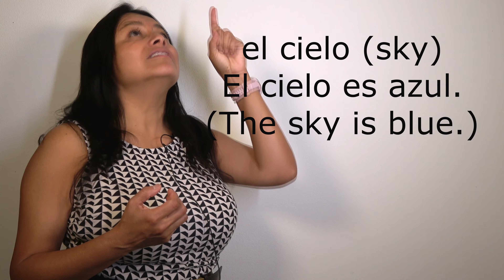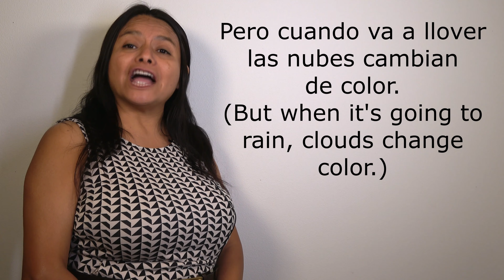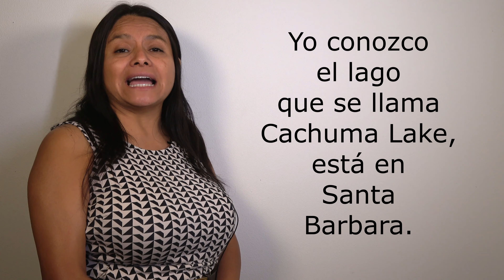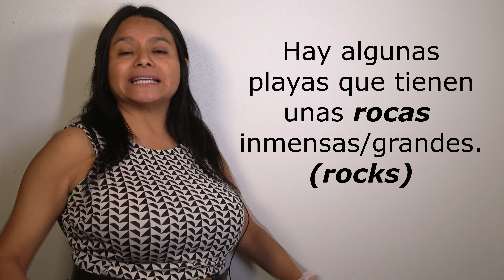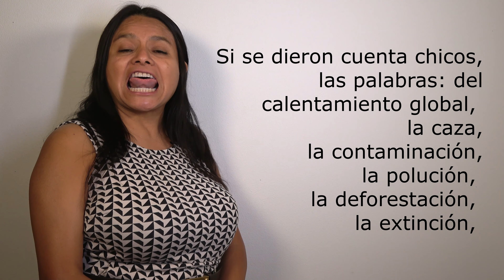Spanish 103 - Learn Nature Vocabulary in Spanish for Beginners Spanish With Profe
In this video you will learn nature vocabulary in Spanish.
You will learn vocabulary that will enable you to talk about the environment in Spanish.
Many nations around the world are trying to protect the environment. In countries, such as Costa Rica, they practice ecoturismo, ecotourism, where one learns about the ways one can protect the environment.

EL ÁRBOL (tree)
EL BOSQUE (forest)
LA FLOR (flower)
EL CIELO (sky)
LA LUNA (moon)
EL SOL (sun)
LAS NUBES  (clouds)
LAS ESTRELLAS (stars)
LA CONSTELACIÓN (constellation)
EL VOLCÁN (volcano)
EN EL SALVADOR HAY MUCHOS VOLCANES. (El Salvador has many volcanos.)

EL CÉSPED, LA HIERBA, EL ZACATE (grass)
In Spanish there are different ways to talk about grass.

EL LAGO (lake)
LA LAGUNA (lagoon)
EL RÍO (river)
EL RIACHUELO (creek)
EL MAR (sea)
EL OCÉANO (ocean)
LA ARENA (sand)
LA PIEDRA (stone)
LA ROCA (rock)

EL SENDERO (path) EL CAMINO
LA MONTAÑA (mountain)
EL VALLE (valley)

The following words/verbs have a negative connotation:
EL CALENTAMIENTO GLOBAL (global warming)
LA CAZA (hunting)
LA CONTAMINACIÓN  (contamination)
LA POLUCIÓN (pollution)
LA DEFORESTACIÓN (deforestation)
LA EXTINCIÓN (extinction)
ANIMALES EN PELIGRO (animals in extinction)
CONTAMINAR (to contaminate)
DESTRUIR (to destroy)

The following words have a positive connotation:
CONSERVAR (to conserve)
EL MEDIO AMBIENTE (environment)
EL RECICLAJE (recycling)

BOTELLAS DE VIDRIO (glass bottles/containers)
ENVASES DE PLÁSTICO (plastic containers)
CARTÓN (carton)
LATAS DE ALUMINIO (cans)

MEJORAR (to improve)
PROTEGER (to protect)
RECOGER (to pick up)
REDUCIR (to reduce)
HACER ECOTURISMO (to do ecotourism)
LA ENERGÍA SOLAR (solar energy)
RESPIRAR AIRE PURO (to breathe pure air)
ECOLOGISTA (ecologist)
ECOLOGÍA (ecology)

ALGUNOS ANIMALES DEL MAR o Marítimos (some sea animals)
LA BALLENA (whale)
EL TIBURÓN (shark)
EL DELFÍN (dolphin)
EL PEZ (fish)
EL CABALLITO DE MAR (sea horse)
LA FOCA (seal)
LA TORTUGA (turtle)

ALGUNOS ANIMALES TERRESTRES (some land animals)
EL PERRO (dog)
EL GATO (cat)
EL CONEJO (rabbit)
LA GALLINA (hen)
EL GALLO (rooster)
EL CABALLO (horse)
LA VACA (cow)
EL MONO (monkey)
EL ZORRO (fox)
EL LOBO (wolf)

ESTOS ANIMALES PUEDEN VIVIR EN EL AGUA Y EN LA TIERRA
(these animals could live either in the water or on land)
EL PATO (duck)
EL CISNE (swam)
EL PAVO (turkey)
EL PAVO REAL(peacock)
LA RANA (frog)
LA SERPIENTE (snake/serpent)

Some Ways Below To Help Out The Channel Listed Below

► ROBINHOOD (Get 1 Stock When You Sign Up. Easy to use app for investing and you get a free stock.)

to sign up for Crypto.com and we both get $25 USD :)